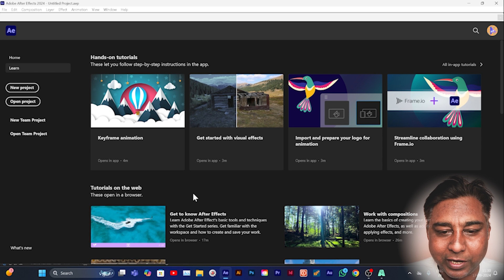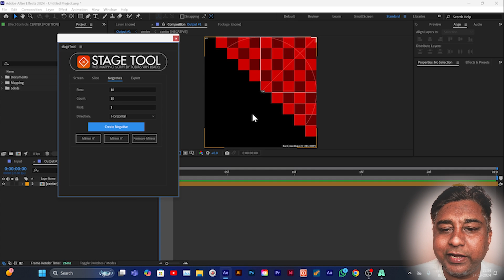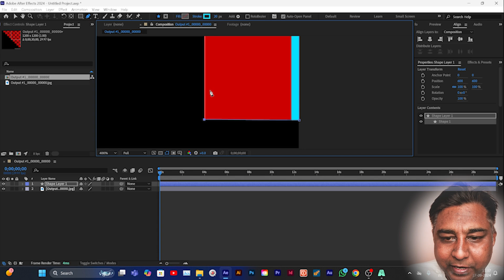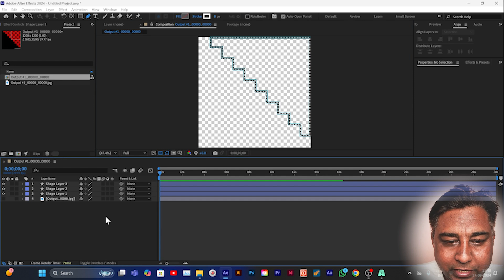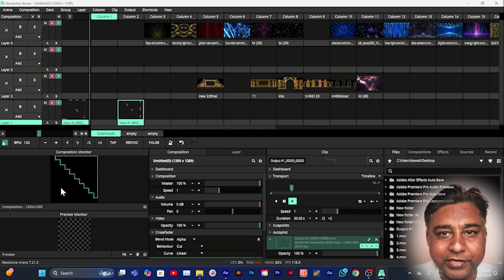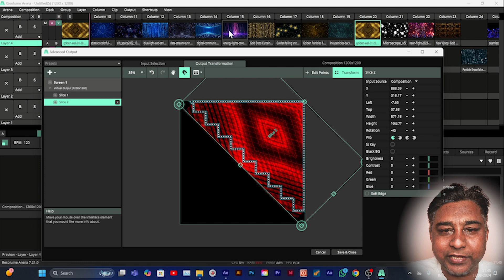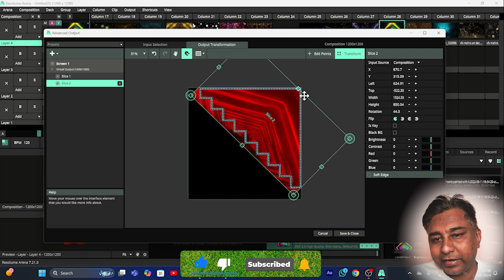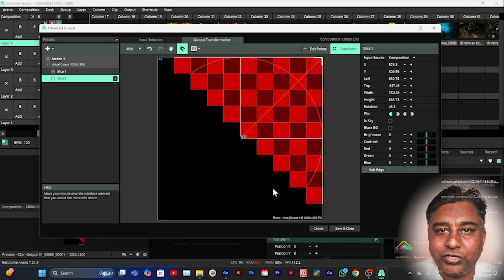How To Make Pyramid Setup /How To Use Pyramid Setup In Resolume Arena